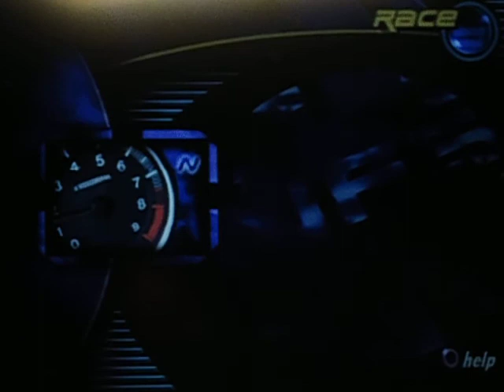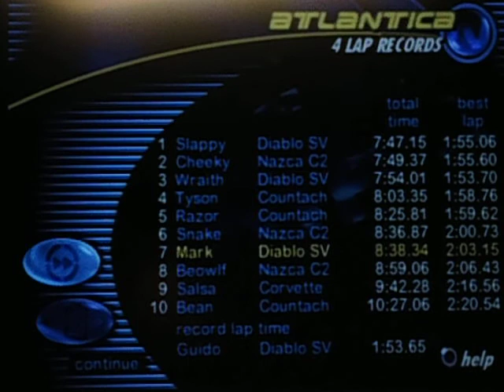Let's Play Need For Speed 3: Hot Pursuit (PS1) Part 1 of 2 (3/4) - Atlantica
This time, I go to Atlantica and pick a yellow Lamborghini Diablo SV.